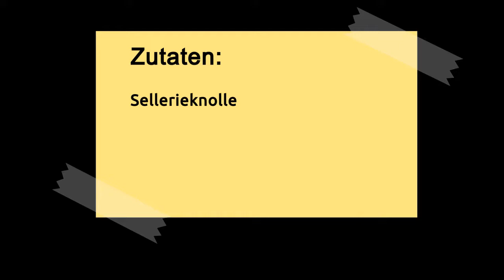Basics: Sellerieknolle schälen und kleinschneiden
Basics: Wir schälen eine Sellerieknolle und schneiden sie in kleine Stücke.